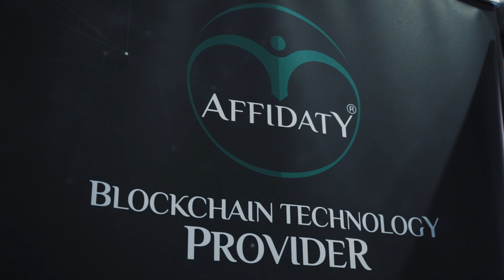Affidaty: Blockchain technology provider @ Blockchain Week Rome 2023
La nostra prima partecipazione all'evento Blockchain Week Roma 2023 è stata un'esperienza eccezionale e appagante. Questo evento, uno dei più importanti nel panorama crypto e blockchain italiano, ci ha offerto l'opportunità di connetterci con una vasta rete di professionisti, esperti e appassionati del settore.

Durante i quattro giorni di intensa attività, abbiamo avuto l'onore di accogliere numerosi ospiti presso il nostro stand, presentando loro con entusiasmo le nostre soluzioni tecnologiche. In particolare, abbiamo evidenziato tre prodotti chiave che incarnano la nostra visione e la nostra capacità di fornire soluzioni all'avanguardia per il mondo enterprise.

- Pagamenti in crypto per store fisici tramite apposito device offerto da SYnkronyPay
- L'innovativo sistema di stacking di Synkrony® Exchange
- Una nuova frontiera per i pagamenti tra uomini e macchine